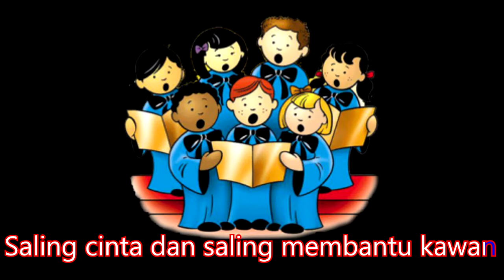BESM HKBP No. 324 Indah dan Sejuk (Karaoke)